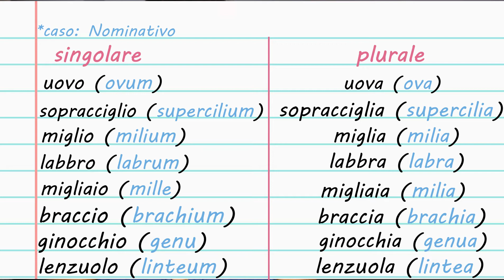IRREGULAR Italian Nouns - Nouns that Change GENDER in the Plural (EXCEPTIONS TO THE RULE 😲)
In this video, you'll learn that there exist exceptions when forming the plural of specific Italian words. As a matter of fact, you can bump into a singular masculine noun that becomes feminine in its plural form, and vice versa. This is because of the Latin origin of these particular words.

In questo video, scoprirete che esistono delle eccezioni nel formare il plurale di alcuni sostantivi in italiano. Vi sono, infatti, dei sostantivi che al singolare sono di genere maschile e al plurale diventano femminili. È possibile trovare una spiegazione a questa particolarità, se risaliamo all'origine latina di queste parole.

👉 You can now BOOK an ONLINE ITALIAN LESSON with me!

➱ 𝚂𝙾𝙲𝙸𝙰𝙻𝚂:
𝙵 𝙰 𝙲 𝙴 𝙱 𝙾 𝙾 𝙺: 𝙸𝚝𝚊𝚕𝚒𝚊𝚗 𝚠𝚒𝚝𝚑 𝙶𝚎𝚛𝚖𝚊𝚗𝚊